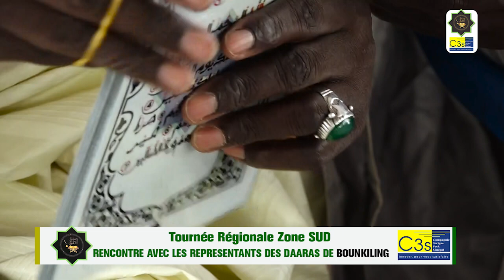Tournée Régionale Zone SUD RENCONTRE AVEC LES REPRESENTANTS DES DAARAS DE BOUNKILING